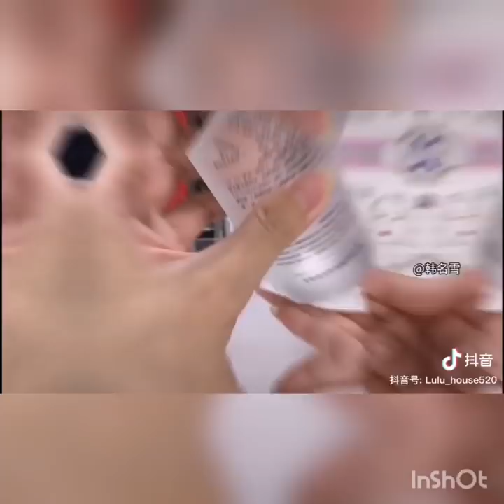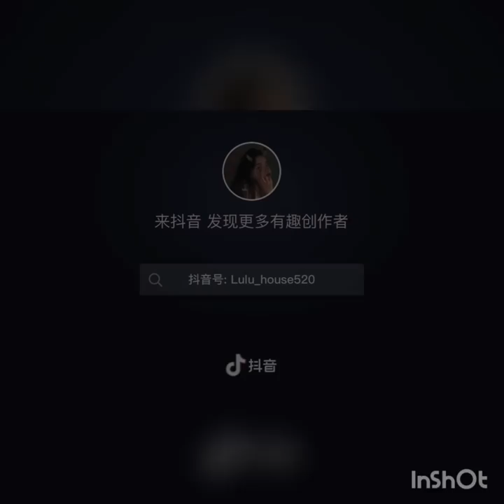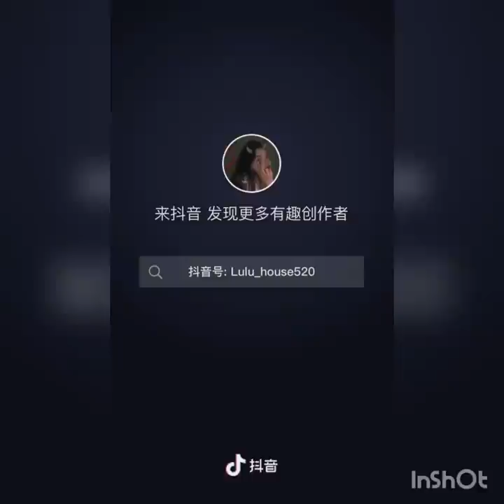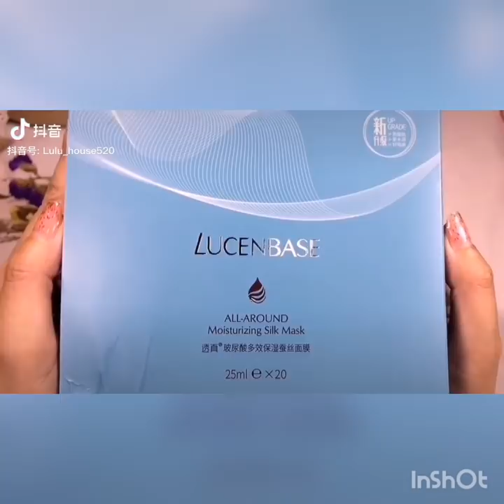MỸ PHẨM NỘI ĐỊA TRÊN TIKTOK CHINESE || COSMETIC ON TIKTOK CHINESE #02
MỸ PHẨM NỘI ĐỊA TRÊN TIKTOK CHINESE || COSMETIC ON TIKTOK CHINESE